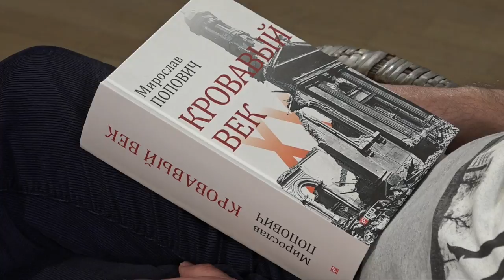Мирослав Попович «Червоне століття» | Моя книга №22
Інтелектуали мають нагадувати людям їхню важку історію, аби вона не повторювалася. Саме це й зробив видатний українскьий академік, філософ, та Історик з великої літери – Мирослав Попович. Створив синкретичний текст про ключові події 20 століття –  «Червоне століття».
Це не книга про історію. Радше це спроба написати філософію історії. «Побачити смисл історії нашого часу», – як пише сам Мирослав.
Найбільші таємниці минулого століття не тільки у важливих деталях подій, історичній інтризі та прихованих стратегіях боротьби могутніх політичних сил, скільки у правильному розумінні й тлумаченні сенсу історичних явищ.